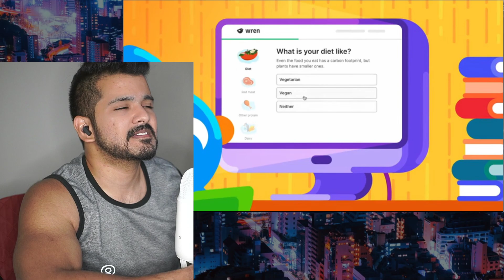The Most Brutal Ant: The Slaver Ant Polyergus (Kurzgesagt – In a Nutshell) CG Reaction